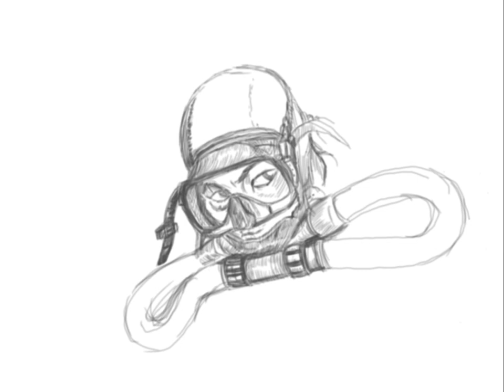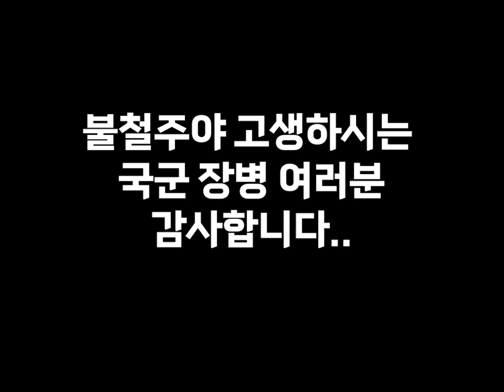🇰🇷🇰🇷🇰🇷Drawing Republic of Korean soldier : 🫵대한민국의 진정한 💪상남자 드로잉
영상 클릭 감사합니다~